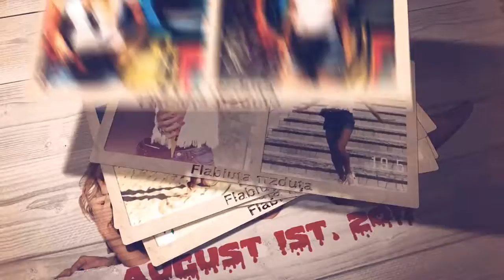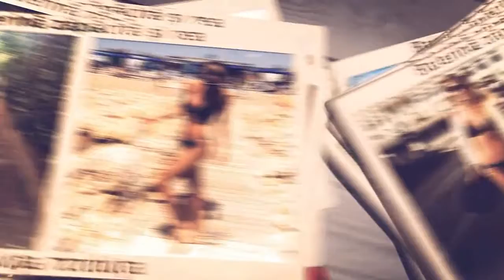Flavia Mihasan - Baila morena \ 01.08.2018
• Flavia-Brigitta Mihasan •
•• Dor de Ea. Dor de Zăpăcită, de frumusețea ei inefabilă, năucitoare, de aroma pielii ei catifelate, de savoarea acelei "pânze" pe care nici măcar nu o cunosc, dar pe care am gustat-o flămând în visele-mi. Dor de glasul ei dulce și cald, inconfundabil, ce îți oblojește rănile inimii și îți domolește demonii, care te cuprinde și te învăluie ca o mantie, când suav, când năvalnic și repezit, învolburat, furios și poruncitor, prietenos și gălăgios ca o vâltoare, și care, trezind copilul din tine, te îmbie și te cheamă la joacă, la sinceritate... Dimineți fără Ea, fără balerina țicnită și atât de drăgălașă. Dimineți terne și îngrozitor de banale. Fără emoții și fără șansa de a evada în lumea ei, în brațele și în gândurile ei, în zâmbetul fermecător al Grațioasei și în ochii aceia ciocolatii atât de adânci. Dimineți surde, apăsătoare și sufocante, fără plăcerea de a trăi și a visa. Doar cu câteva umbre șterse și grăbite, aceleași fețe de care nu îți mai pasă, mult prea necunoscute și superficiale, chipuri ascunse sub măști, străine care nu știu să asculte, nu vor și nu pot să-ți înțeleagă zbuciumul lăuntric, pațachine care, pentru plăcerea și satisfacția lor, îți vor numai sudoarea și vigoarea, nu și sufletul frânt.  Unde ești, Luna? Ai rămas captivă în umbră, prizonieră într-o eclipsă de o lună, o absență mult prea îndelungată. Te-ai ascuns în ochii lui, doar într-ai lui, ai norocosului, ai fericitului idiot... fir-ar el al dracului. Eu nu te mai pot vedea... și îmi e dor... mi-e tare dor, prostuțo! 👣😞 (;´༎ຶД༎ຶ`)
1 august, 2018.